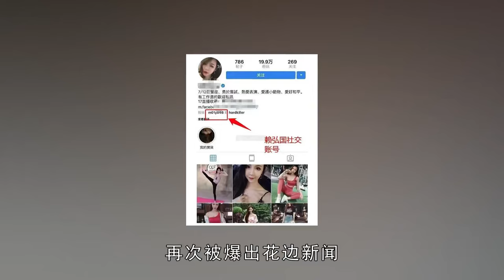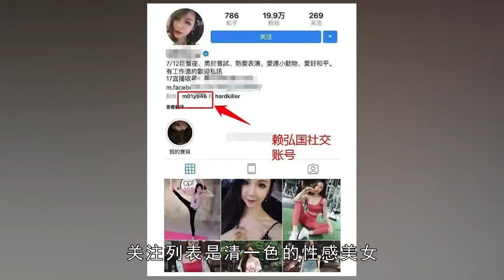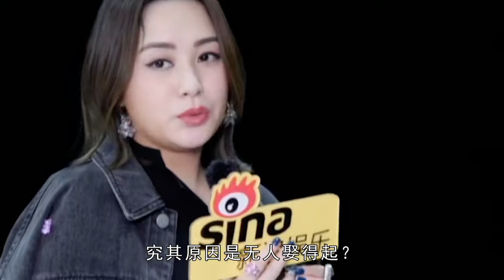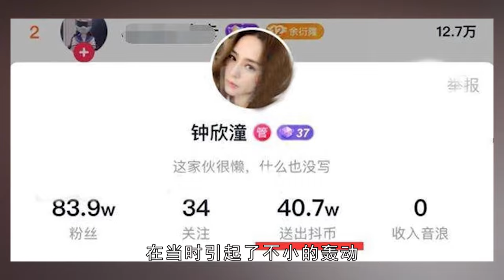阿娇&赖弘国：婚姻仅维持了14个月，如今分开2年后，两人现状如何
哈喽，大家好，这里是“娱记九爷”
九爷时刻关注娱圈第一现场
娱乐圈第一清流，深扒人物背后的故事。